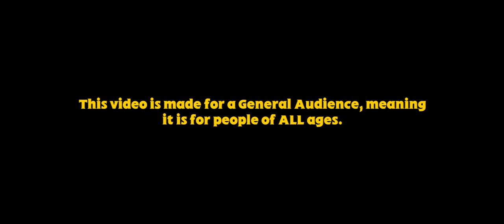Bulldog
(Rated G for General audiences, meaning people of all ages can watch it. Children can enjoy the funny story while adults can enjoy this for nostalgia or for the video's production values.)

We're back at it again boys. This one took a while to do.

Production on this actually started back in August, with the scenes set in 1964 before filming the main story. Some of you may notice the color grade change in the scenes taking place in 1904, that choice was dictated by a vote I made for a previous attempt at the story. Some of you will be pleased to see I kept that element in the video.

Thanks to @thebogieboy , I was able to find more music track to work with in this video, and many more to come. (There are a few in this video that some of you older Thomas fans will recognize REAL EASILY.)